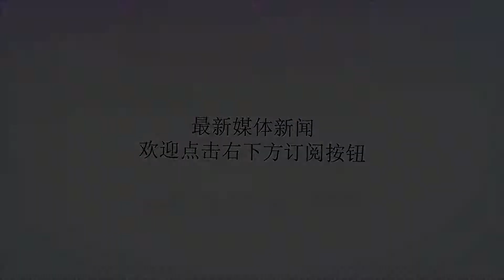消费“降级”来临？上半年涪陵榨菜净利大增7成，股价涨近70％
谢谢！文/©市界实习生郝丽华编/©山海关“9块9包邮”“比淘宝还便宜”的拼多多上市了，一时间“消费降级”成为热门话题，继顺鑫农业7元/瓶的牛栏山二锅头之后，每包0.5元到3元的涪陵榨菜也成了消费降级的代表。涪陵榨菜是目前国内唯一一家靠做榨菜、泡菜、佐餐开胃菜在A股上市的公司，被誉为“榨菜界茅台”，2018年上半年业绩亮眼，股价表现也十分突出。截至8月3日，涪陵榨菜收报28.2元/股。上半年股价整体呈上升趋势，涨幅达68.2%。对比其2017年6月2日的股价最低点，公司股价涨幅近200%。“榨菜第一股”：上半年净利大增77%近日，涪陵榨菜公布2018年半年度业绩报告，报告显示，今年上半年公司实现营业收入10.64亿元,比上年同期增长34.11%；实现归属上市公司股东净利润3.05亿元,同比增长77.52%；扣非净利润3.04亿元,同比增长81.89%，总资产达26.5亿元。据公告，提价效应和成本下行使得公司上半年毛利率大幅提升。具体来看，公司自2017年底通过调整规格，把88g、175g包装改为80g、150g，变相提价10%；另外，新一季青菜头原材料价格下行,在采购成本上降幅超10%。涪陵榨菜旗下产品主要有乌江牌系列榨菜、惠通牌泡菜。今年上半年仅榨菜一项收入8.95亿元，占总营收的84%，与上年相比增长33.3%，毛利率达56.48%，是公司第一大主营业务；除榨菜之外，第二大业务是泡菜，今年上半年泡菜收入8036万元，占比7.56%，同比增长34.34%，毛利率44.39%。其他佐餐开胃菜包括海带丝、萝卜产品收入占到营业总收入的8.08%，同比增长47.61%，毛利率高达50.43%。半年报还透露，华南地区是榨菜消费大区，上半年华南区在全国销量排名居首位，占总销量的28.22%。东北地区销量平平但增幅最大，今年上半年增长52.25%。公司宣传称“乌江榨菜不仅畅销全国，而且远销美国、日本等8个国家”，从数据看，上半年出口份额并不大，只占到总销量的0.59%，但增幅达到了57.33%，不过上半年出口毛利率却下降了6.55%，看来榨菜走出国门、走向世界之路尚任重道远。“消费降级”背后：销售费用翻2倍涪陵榨菜2010年11月正式在深交所中小板上市，从一家榨菜手工作坊到上市公司历时十年。而近期榨菜与二锅头、拼多多的走红，与其说是消费降级的表现，不如说是“小镇青年”崛起的又一波经济红利。低价商品受追捧的背后是互联网长尾效应作用以及居民消费结构的转变。涪陵榨菜近年来也不断通过电商等渠道拓展销售。公司下属的自有电商平台包括重庆市桑田食客电子商务、四川惠聚天下电子商务，专门负责销售的子公司为重庆市涪陵榨菜集团食品销售有限责任公司。2018年公司上半年销售费用2.1亿元，与上年同期相比增长40.72%，公告显示主要用于产品推广，目前涪陵榨菜销售网络已覆盖全国34个省市自治区，264个地市级市场。半年报还表示，上半年研发投入达446万元，同比增长241.79%，主要用于盐水回用等研发项目。此外，今年上半年公司获得政府补助2672万元，去年获得补助2343万元。随着股价的持续攀升，涪陵榨菜不仅受到中小投资者的追捧，也深受机构赏识。上半年，重庆市涪陵国投持股39.65%，全国社保基金、香港中央结算、中央汇金、招商银行旗下基金均在十大股东之列。